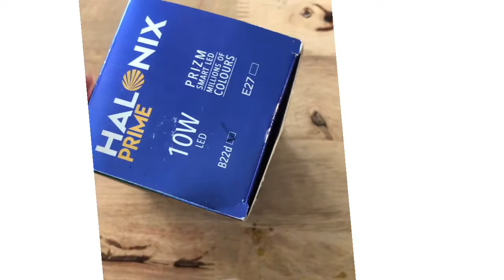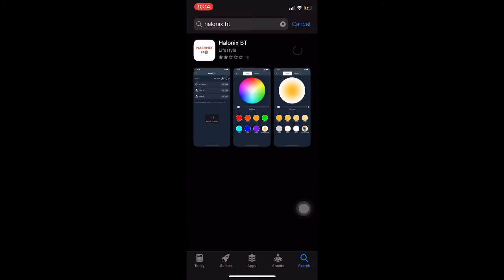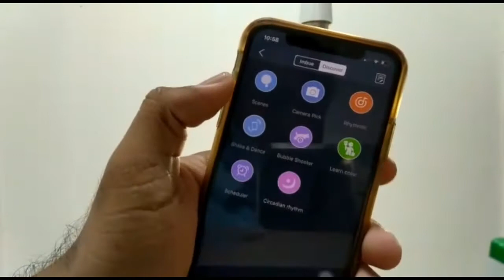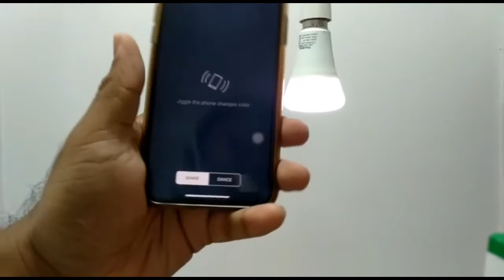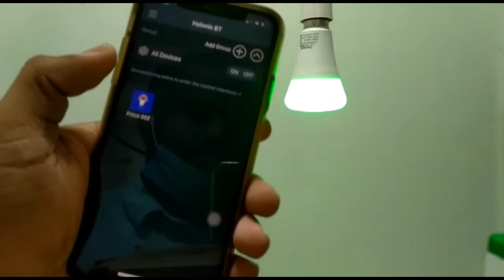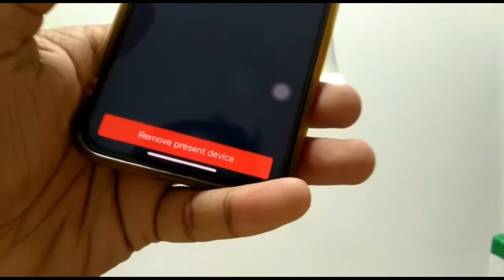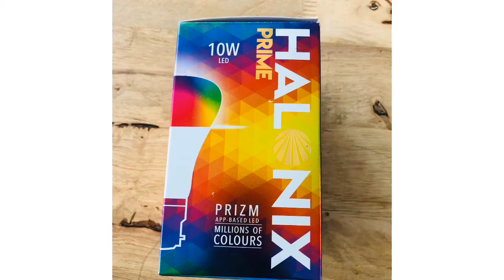Halonix prizm bulb/colour bulb/app based led bulb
Halonix app based prizm bulb